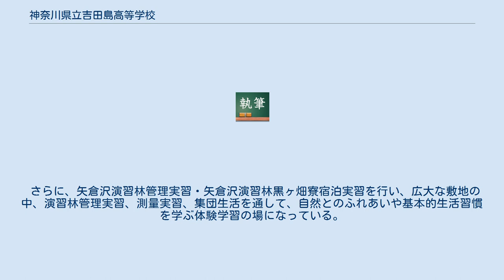神奈川県立吉田島高等学校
神奈川県立吉田島高等学校（かながわけんりつ よしだじまこうとうがっこう）は、神奈川県足柄上郡開成町に所在する公立の高等学校。
 2017年4月に農業系3学科の現校名に校名変更して発足。
 元々は、2010年4月に神奈川県立吉田島農林高等学校を総合学科高校として再編した「神奈川県立吉田島総合高等学校」として開校。
校地は吉田島農林高等学校のものをそのまま使用し、校舎設備は耐震補強工事を施しリニューアルした。
 総合学科としては1学年6クラス体制で、一学年からは農業と必修科目を総合して選ぶカリキュラムだった。
 県内の高校では唯一演習林を持ち、演習林の宿泊実習のための「黒ヶ畑寮」がある。
農林高校を母体として開校された高校なので、学校の敷地内は緑が多くある。
古い校舎を使った授業も展開されており、5教科のほかに農業に親しめる高校である。
 教室内の授業だけでなく、屋外での授業（実習、実験、観察、調査等）が充実している。
単位制総合学校高校のため、少人数編成の選択科目が数多く設定され、先生とふれ合う時間が多く、またマンツーマンに近い指導により確実に力をつけることができる。
また、資格取得を積極的に取り入れており、進路についても実績がある。
 校内の水車がかかる水路には、ホタルや沢ガニが生息し、水と、動植物に恵まれた自然豊かな環境に囲まれ、心にゆとりをもった学習ができる。
農業の専門科目の実験施設・設備がとても充実している。
 さらに、矢倉沢演習林管理実習・矢倉沢演習林黒ヶ畑寮宿泊実習を行い、広大な敷地の中、演習林管理実習、測量実習、集団生活を通して、自然とのふれあいや基本的生活習慣を学ぶ体験学習の場になっている。